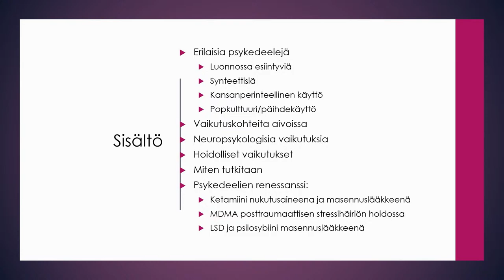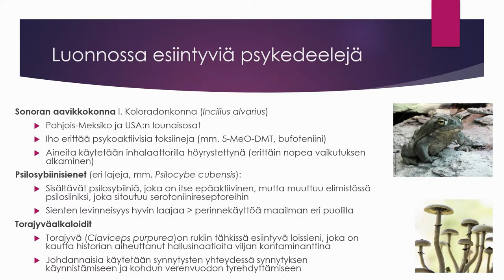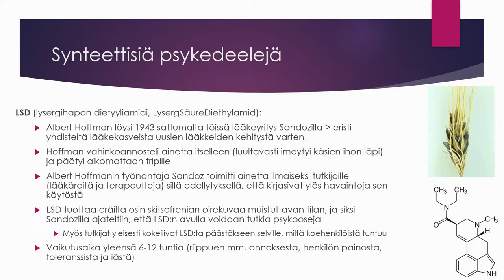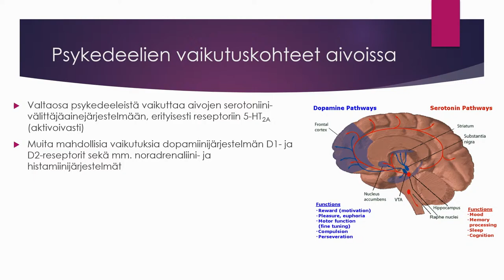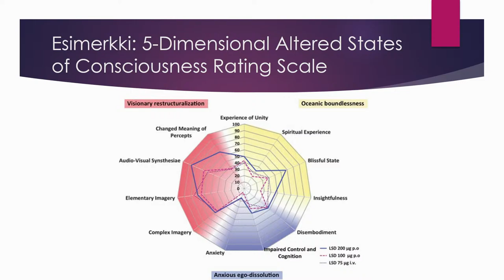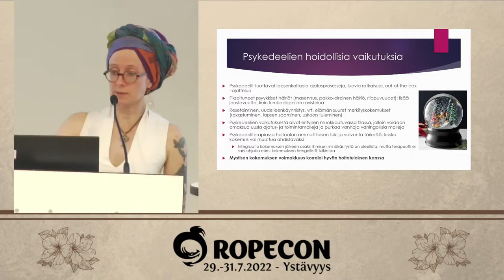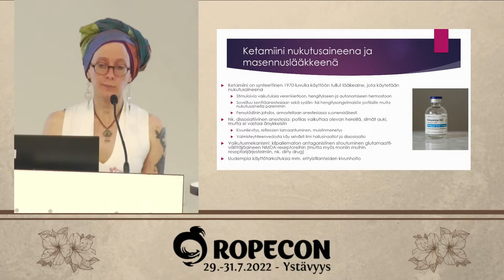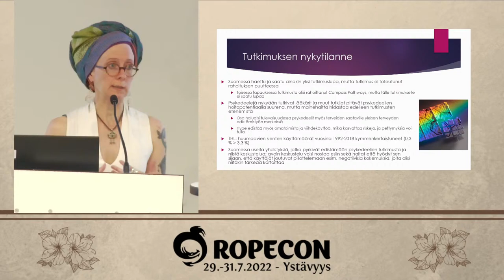Psykedeelit lääkkeinä: Elli Leppä: Ropecon 2022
LSD:lla, taikasienillä ja muilla psykedeelisillä aineilla on villi maine, mutta voiko niitä käyttää myös hallitusti sairauksien hoitoon? Farmakologi kertoo vaikutuksista ja valottaa, mitä lääketieteessä nykyään tapahtuu psykedeelien saralla.